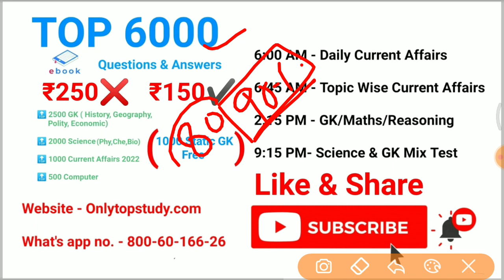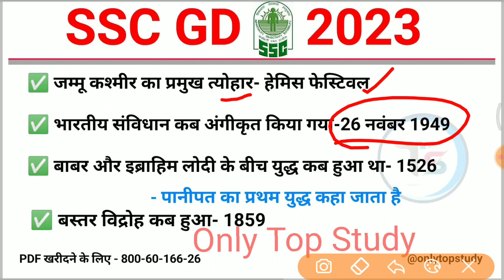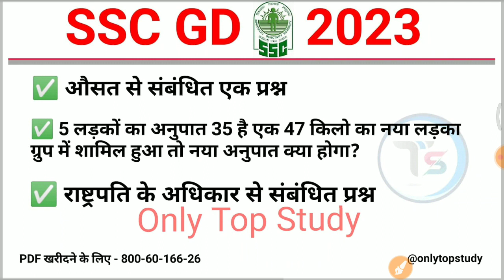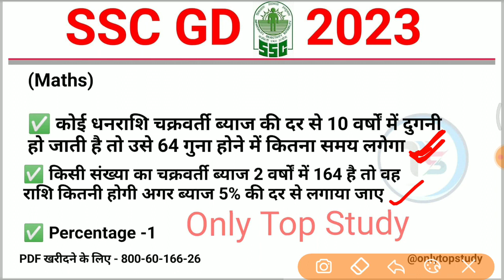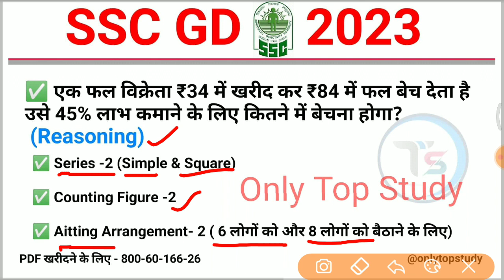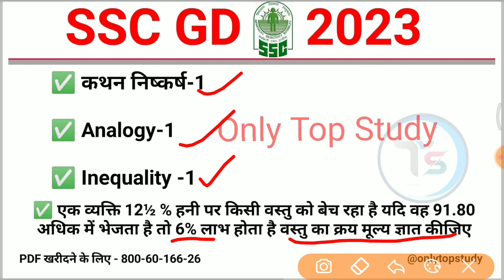SSC GD 1st Shift (13-Jan-2023) इस प्रकार के प्रश्न पूछे गए सभी 50 प्रश्न|SSC GD Paper Analysis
✅9:00 PM GK Night Quiz Playlist

mix-onlytopstudy

13 January 2023 SSC GD first shift full paper analysis in hindi
13 January SSC GD GK questions
SSC GD 12 Jan 2023 puche Gaye sabhi parsan
 sscgd
 general studies
general knowledge
rrb
 rrb gk
general knowledge most important questions for rrb ntpc
 group d
 upsi science
 delhi police
 science tricks
only Top Study
best quality video
 in hindi
railway alp
up tet
ctet
upp2022
TOP study